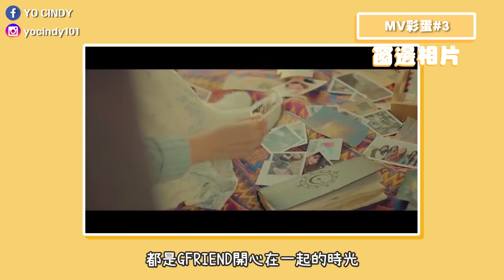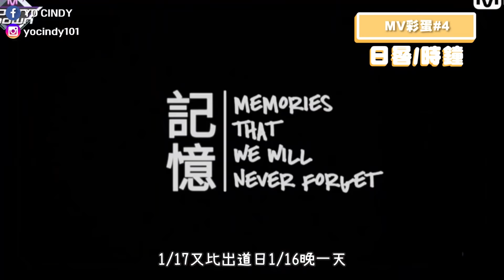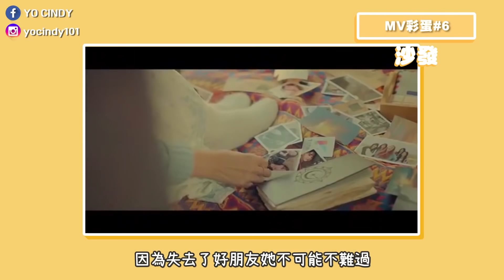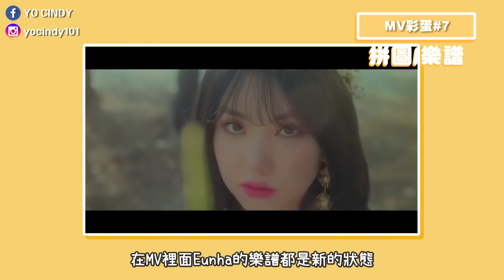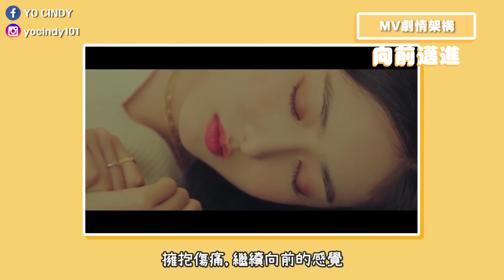여자친구 GFRIEND《해야 Sunrise》MV中你沒發現的10個彩蛋！ // CINDY走套路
GFRIEND的《Sunrise》解析終於上片啦～不好意思讓大家久等了QQ
在檔案上出了問題又重上字幕，所以拖了好久～希望大家喜歡！

| 推薦影片 |

解析國民妹妹IU《BBIBBI》MV的意義！

演唱會不再手忙腳亂！KPOP周邊收納大法

| 問與答 FAQ |

Canon 650D / Canon M6 / Iphone 6s

| 公告 Notice |

這不是一部贊助的影片！